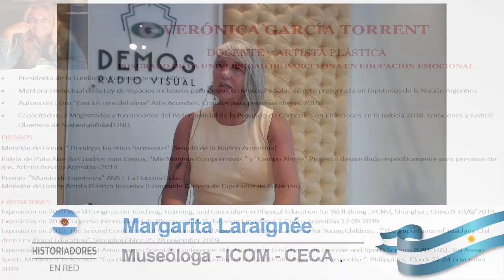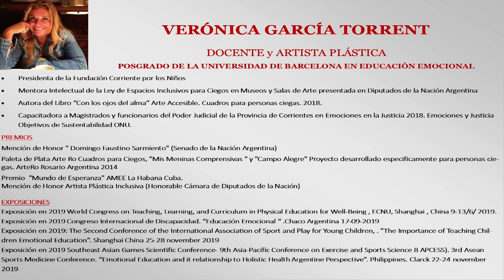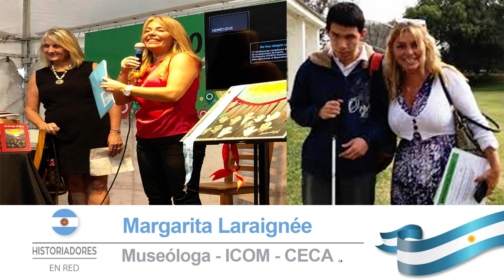VERÓNICA GARCÍA TORRENT en el Mes de la Mujer con Margarita Laraignée para HISTORIADORES EN RED